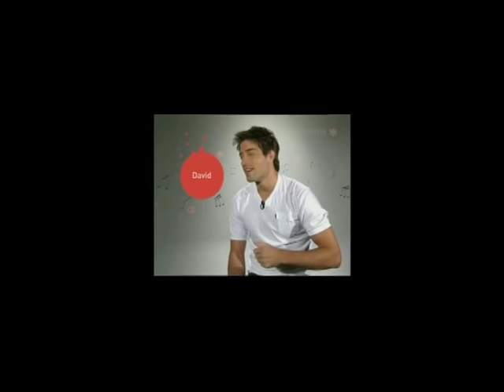David Chocarro Utilisima